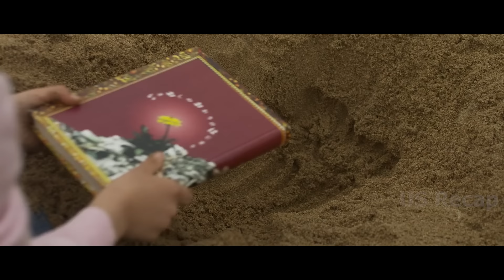They send lambs to hunt a phantom wolf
Title: Re:Born (2016)
Tak Sakaguchi as Toshiro Kuroda, Yura Kondo as Sachi, Takumi Saitô as Ken, Hitomi Hasebe as Shizuka Matsumoto, Mariko Shinoda as Newt, Masanori Mimoto as Fox, Hiroko Yashiki as Eagle, Makoto Sakaguchi as Casper, Orson Mochizuki as Max, Kenta as Masaru, Yoshitaka Inagawa as Abyss Walker, Masaya Katô as Defence Force Commander, Manami Kosaku as Killer with Glasses.